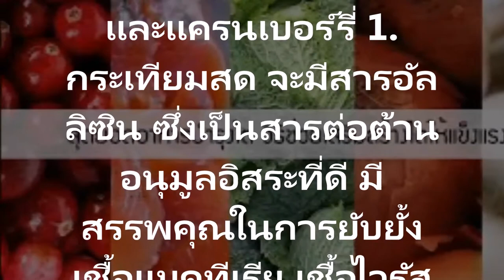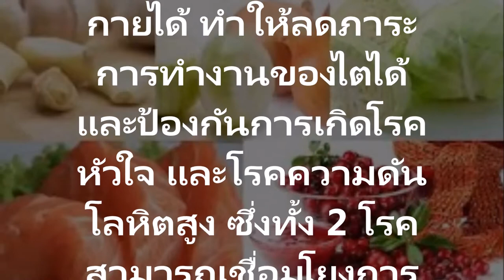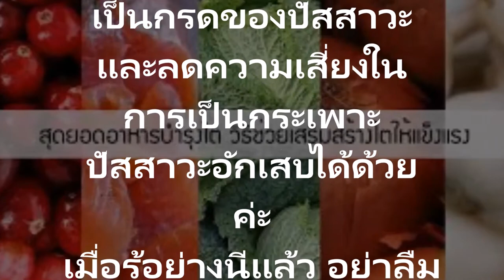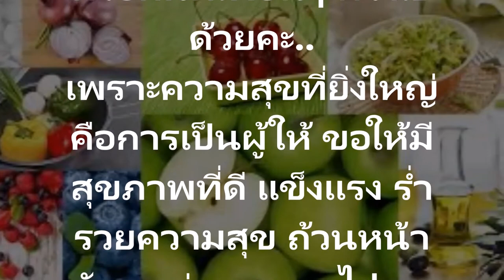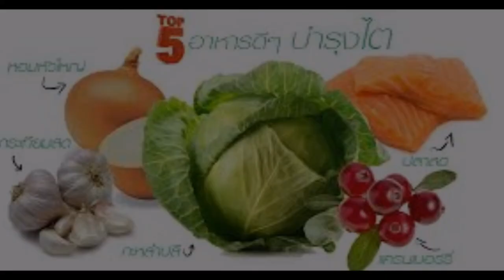บำรุงไตให้แข็งแรง5 อาหารดีๆ บำรุงไตให้แข็งแรง